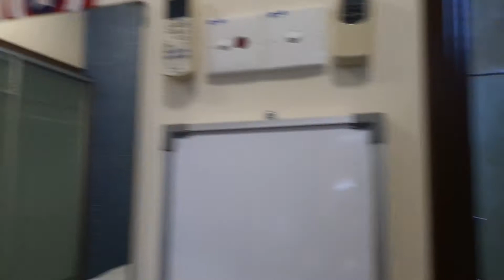USJ 1 Grandville 3 Storey Bungalow Fully Furnished & Fitted with all built in - Listed by Juliana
WTL/WTS  : 3 Storey Bungalow

Address : No 2, Jalan USJ 1/3M, USJ 1 Grandville,  47620 Subang Jaya

Land size : 4004sf/50'x80'
Build up    : 3777sf
Condition : Unit rent "As is where is basis". Fully furnished. Refer to inventory list.

Confirm rental : RM7k
Tenancy effective
Tenancy period
Rental payment :-
1 mth advance@RM7k
2 mths deposit @RM14k
1 mth Utility deposit  @RM7k
Tenancy agreement : RM600
Condition: Tenant allow change the loose furnitures except the fixtures and built in. Tenant allow to do minor renovation at it's own cost.

☎ 0⃣1⃣6⃣ 3⃣3⃣1⃣8⃣0⃣8⃣0⃣
Juliana Teh REN 06375
🌴Dutama Properties 🌴E (3)0812